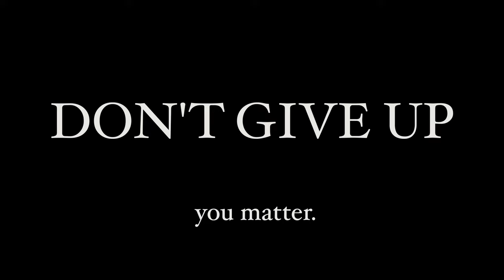MarlonFyb - Feel Like Jordan (Freestyle)[Official Music Video]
(Listen to MarlonFyb)

6428i07APCLS5OuOYsSN71